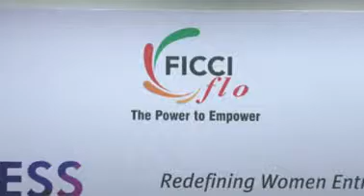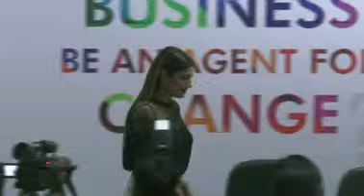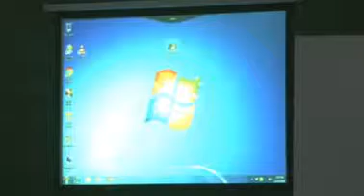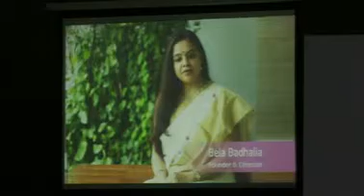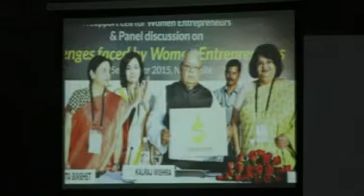CAN BUSINESS BE AN AGENT FOR CHANGE 1